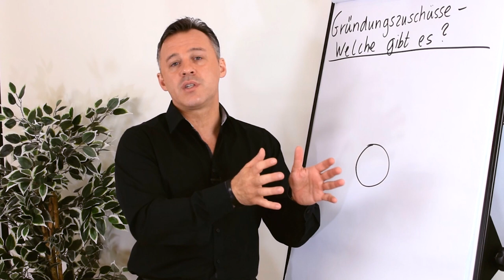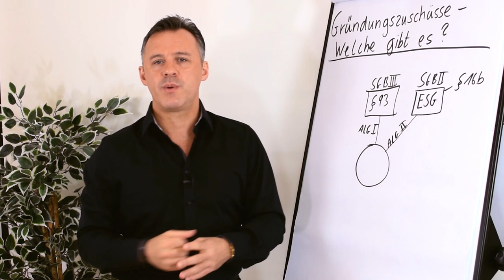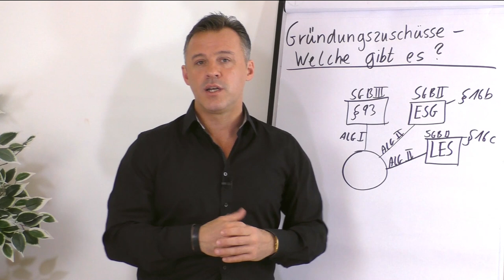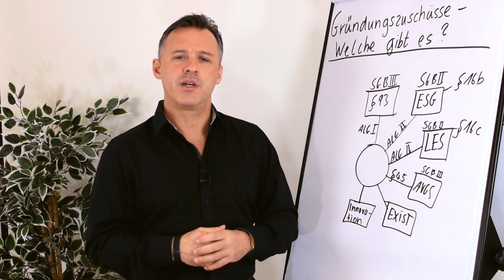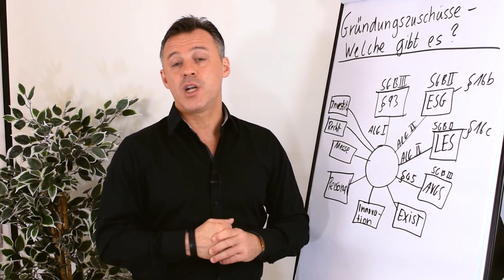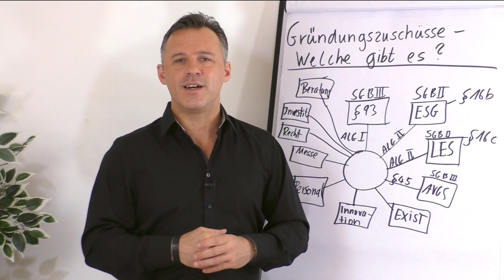Welche Gründungszuschüsse gibt es?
Gründungszuschuss beantragen: Aus der Arbeitslosigkeit wechseln in die selbständige Tätigkeit

Ausführliche weitergehende Informationen, um erfolgreich den Gründungszuschuss zu beantragen, z.B. welche Informationen und Unterlagen die fachkundige Stelle von dir benötigt sind, oder weitere Regelungen zum Gründungszuschuss, erhältst du unter:

Die KfW-Gründercoach-gelisteten und BAFA-zugelassenen sowie AZAV und TÜV-Nord-zertifizierten Unternehmensberater und Trainer des X-GROUP Instituts in Berlin unterstützen Gründer und Unternehmer bei der Gründung, Business-Plan-Erstellung, bei der Beantragung von Fördermitteln, dem Unternehmenswachstum sowie der Betriebsübergabe.